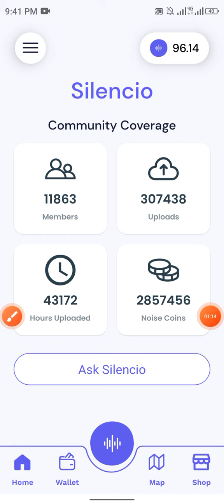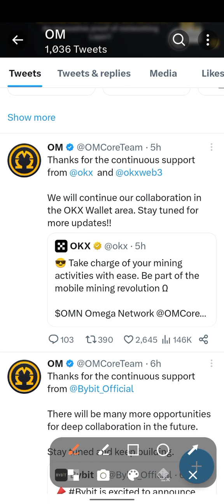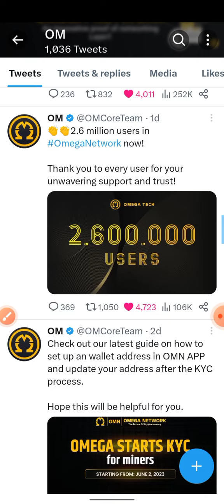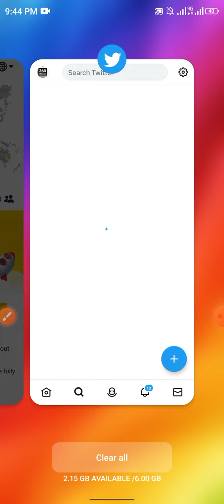Omega network mining app Official listing big update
জনপ্রিয় ও সেরা টাকা ইনকাম করার ভিডিও গুলো